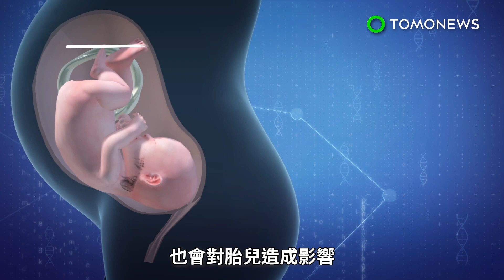健康期刊指出 人體器官空汙全都害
一份全球性的研究發現，除了呼吸器官受害外，空氣汙染也可能影響到體內所有器官和細胞。根據科學家在胸腔科期刊《Chest》發表的報告，空氣汙染除了造成氣喘和肺氣腫等呼吸性疾病，也會影響心臟，心血管和肌肉並提升罹患心臟病的可能性。空汙汙染物微粒通過肺部被免疫系統視為細菌而釋放出酵素和酸性物質來殺菌。這些蛋白質遍布全身，引發全身發炎並影響大腦，腎臟和胰臟。而引發腦部相關的疾病有中風，失智症和影響智商，也有研究顯示睡眠品質差的罪魁禍首是空氣汙染。《衛報》報導指出，該報告提到空氣汙染和各種癌症都有關聯。空氣汙染也會影響骨質和髮質並也會引發脆骨病，皮膚老化，以及麻疹。根據報告指出，暴露在污染的空氣中將會降低生育率並提升流產的機率，也會對胎兒造成影響。近期一則研究曾在胎盤中發現汙染物，受空氣汙染影響較容易出現極低體重胎兒並會引發胎兒發育不良。主導研究的Schraufnagel博士擔心，醫生可能不了解空氣汙染對人體帶來的傷害，建議醫生必須對此更加注意並提醒和教育家長相關知識。